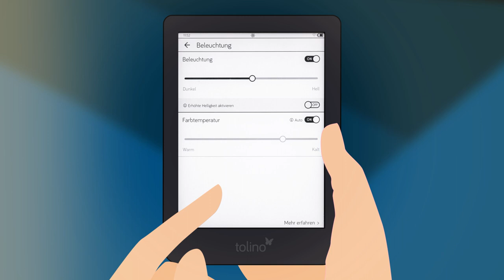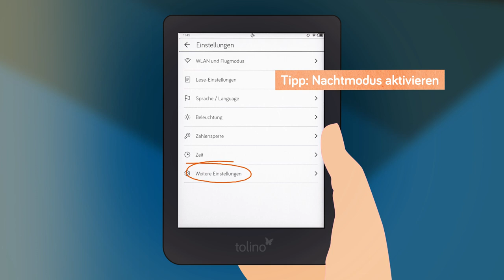tolino entdecken | Optimales Leselicht mit der SmartLight Funktion und dem Night Mode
Du freust dich nach einem langen Tag auf eine gemütliche Lesestunde im Bett, während dein Partner schon schlafen möchte? Mit der tolino SmartLight Funktion ist beides möglich, denn dein eReader kommt ohne zusätzliches Licht aus. Wir wünschen euch einen schönen Abend!
Egal ob auf dem eReader, Tablet oder Handy: Die tolino SmartLight Funktion und der Night Mode bieten immer das optimale Licht zum Lesen.